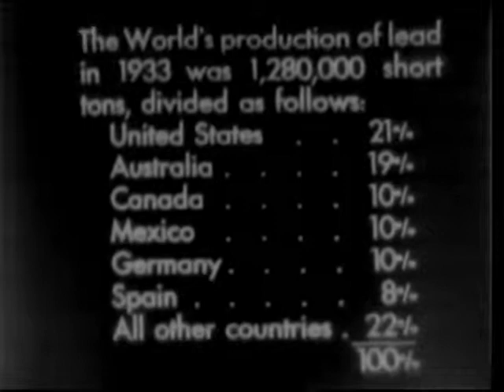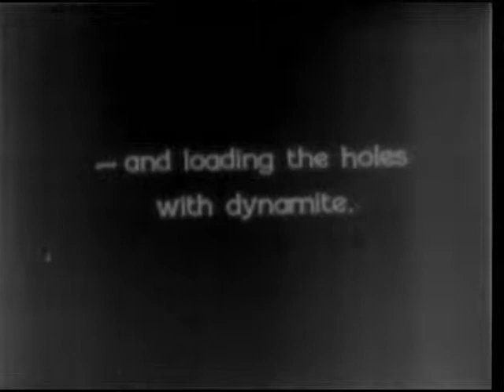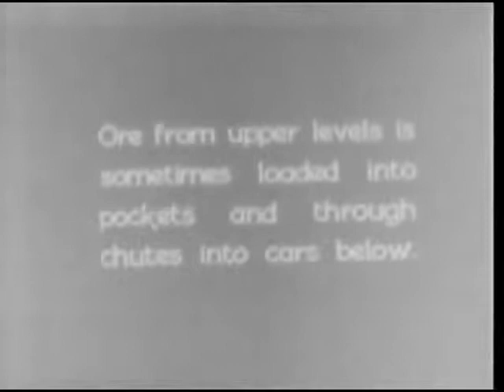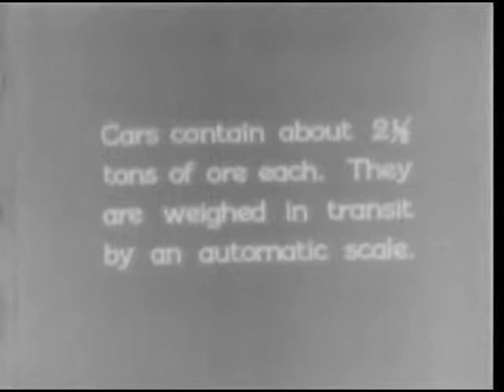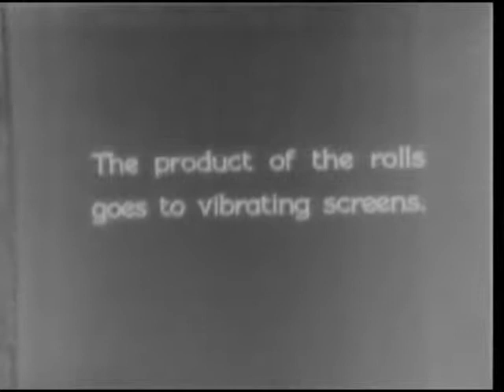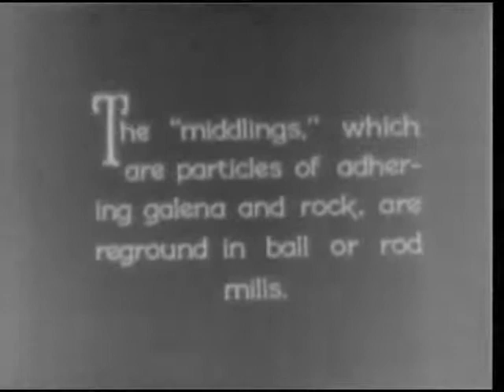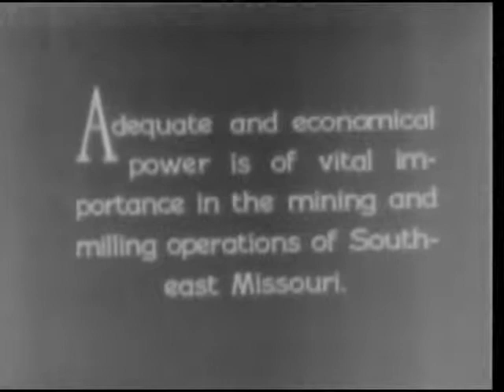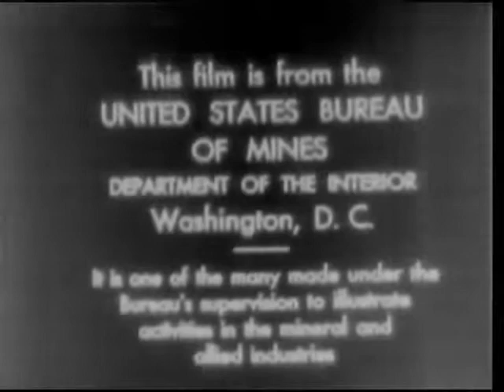THE STORY OF LEAD MINING AND MILLING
Reel 1 shows mining operations in Southeast Missouri after diamond drills have located a lead vein. Reel 2, trains carry ore through tunnels to rotary dumps from which it is raised directly to the mill. Ore is crushed and sorted. Reel 3 shows sorting by gravitation and flotation processes. Coal for fuel is delivered by ferries. Shows the dairy, school, hospital, and offices of the St. Joseph Lead Co.

Record Group 70: Records of the U.S. Bureau of Mines, 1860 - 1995
localIdentifier: 70.109
naId: 12432